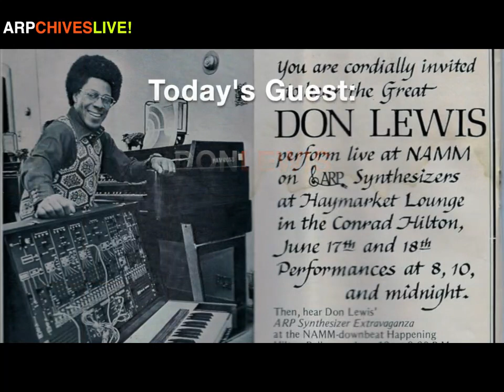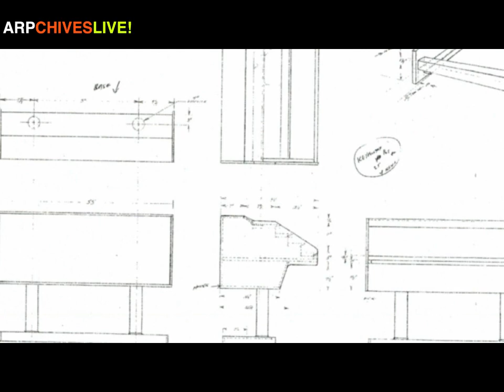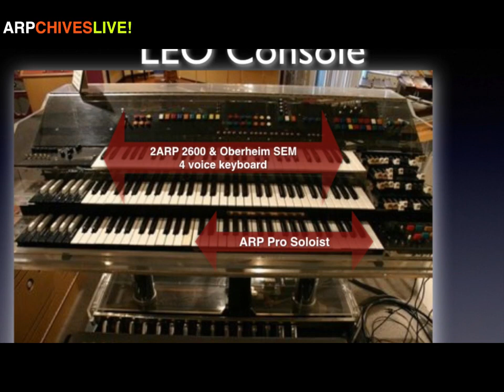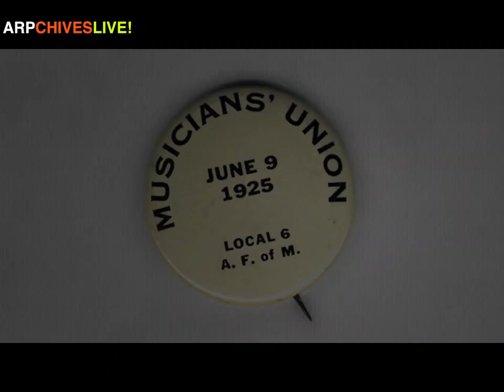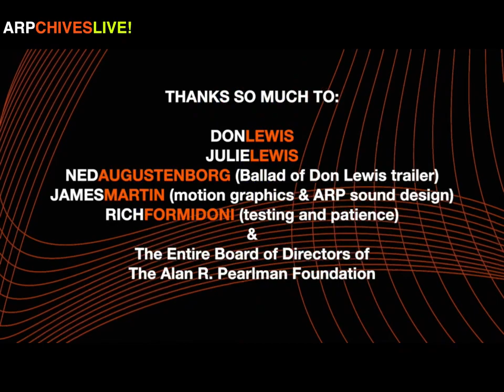ARPchivesLIVE!!! Episode III: Don Lewis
Spend an hour with Don Lewis, Dina Pearlman as we explore Don's illustrious career, his home studio including "The Organ Donor" room, his documentary released TODAY and more!